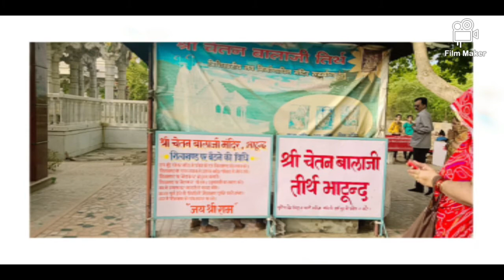ऐसा हनुमान मंदिर कही नही देखा होगा जहां gumta है पत्थर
with family ke sath gaye Gumne Hanuman mandir